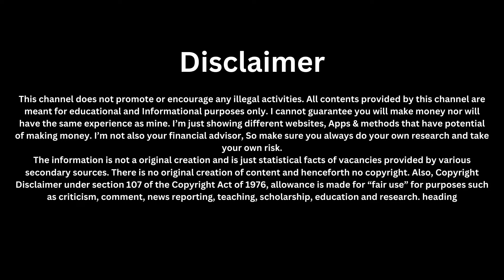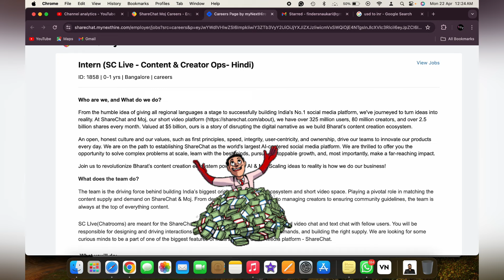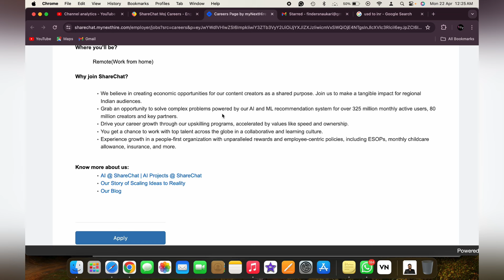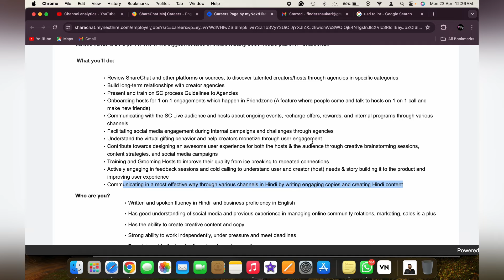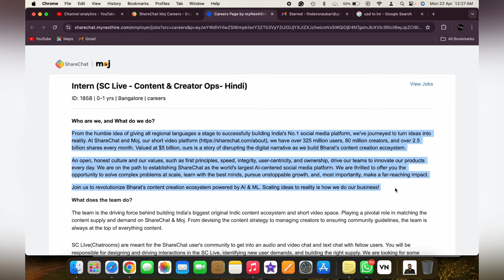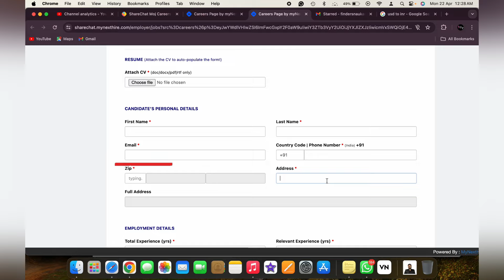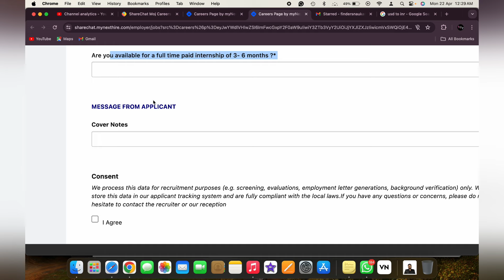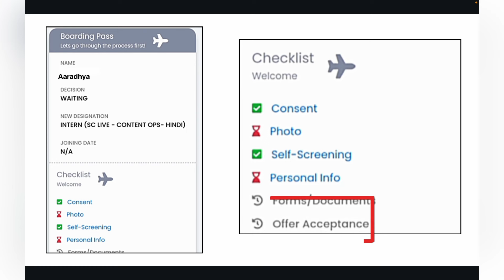😍घर बैठे 2 घंटे में कमाओ ₹2000 | No Sales & Target |12th Pass| Hindi | Online Work From Home💯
HELLO GUYS 💕

🔗Link:
1. Apply for Hindi role

Testbook jobs
online earning
online jobs
earning apps
make money online
workfromhomejobs
excellent income
jio
fake or real
housewife
jobs